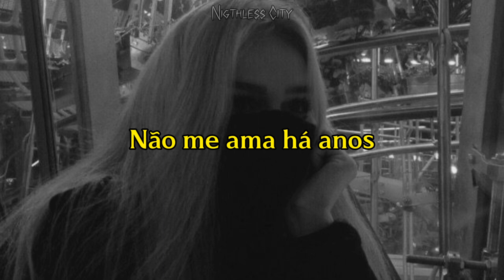Гречка - Люби меня люби {Legendado PT-BR // Tradução}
★Idioma: Russo★
★Em PT-BR: "Me ame, (me) ame"★

✝ Romanização ✝
[Kuplet]
Nepokornaya moya lyubov'
Lyubit ne menya uzhe kotoryy god
Te zhe steny i tsvety, te zhe lyudi i stikhi
Te zhe mysli i slova vslukh

[Pripev]
Lyubi menya, lyubi zharkim ognem
Noch'yu i dnem, serdtse szhigaya
Lyubi menya, lyubi, ne uletay
Ne ischezay, ya umolyayu
Lyubi menya, lyubi
Lyubi menya, lyubi

[Kuplet]
Nepokornaya moya lyubov'

[Refren]
Lyubi menya, lyubi
Lyubi menya, lyubi
Lyubi menya, lyubi
Lyubi menya, lyubi